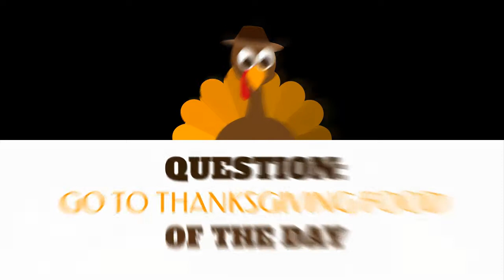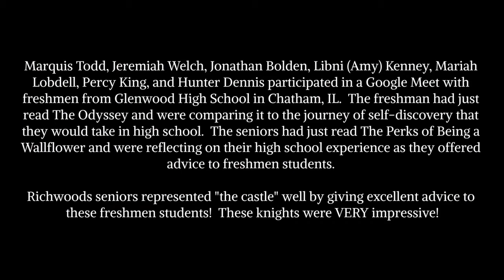KNYT Student Announcements November 18, 2021